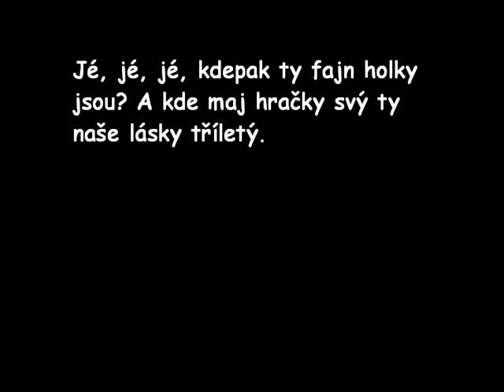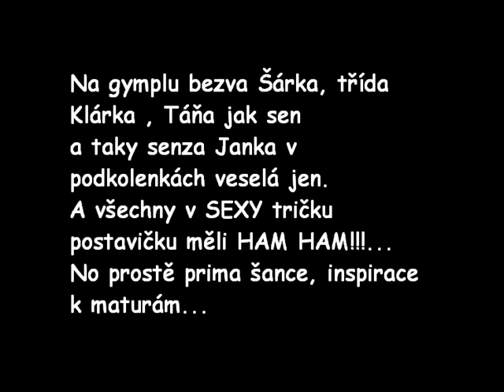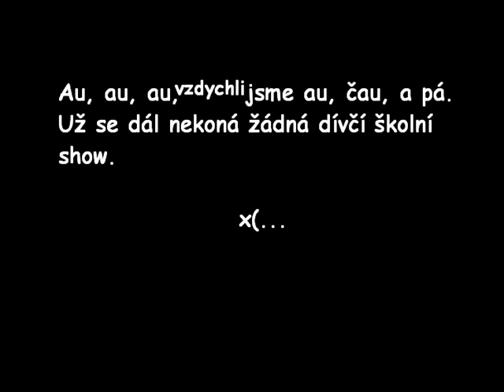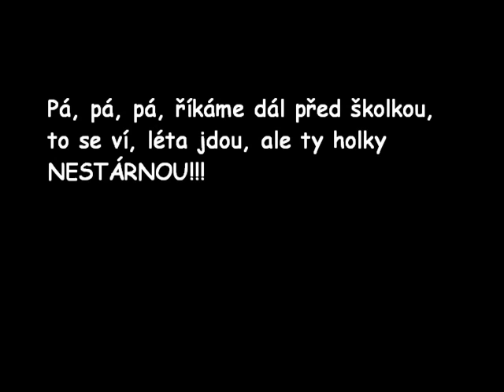Holky z naší školky-text (lyrics)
No jo, každý jednou začíná...(za překlepy a "bugy" se předem omlouvám) x)